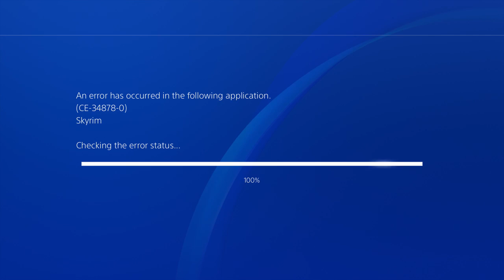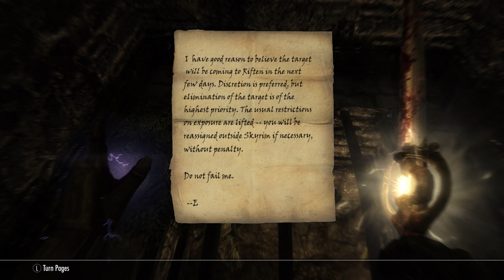Skyrim Remastered Walkthrough A Cornered Rat